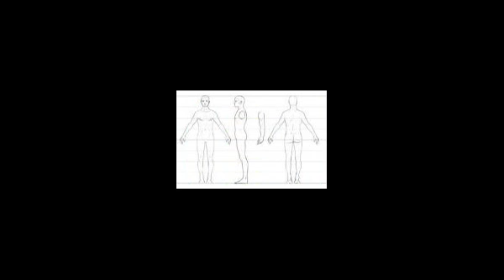Low Key: Turnaround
A track from Low Key's Live in Liverpool Album. Low Key are Nick Smith and Ed Pritchard.